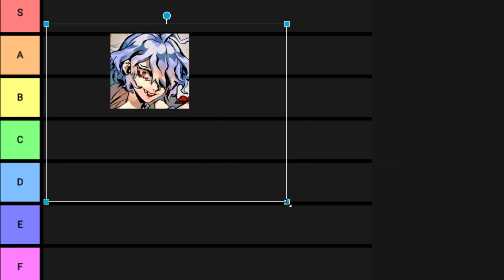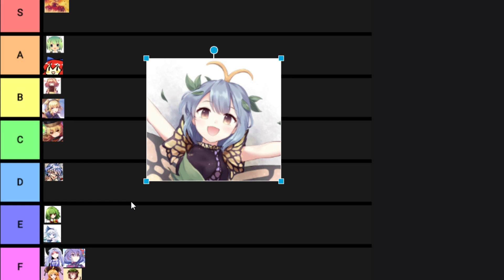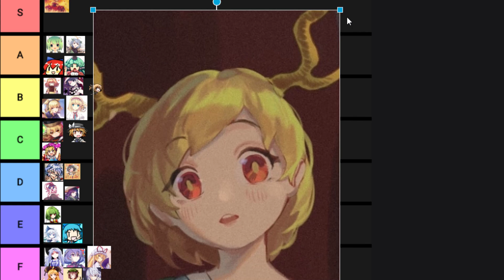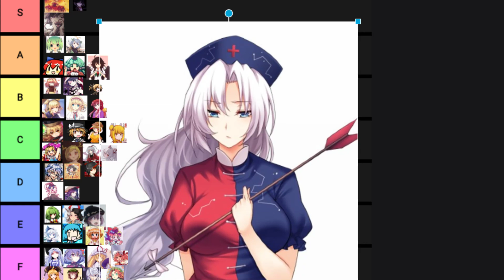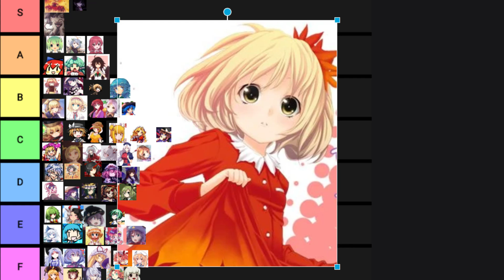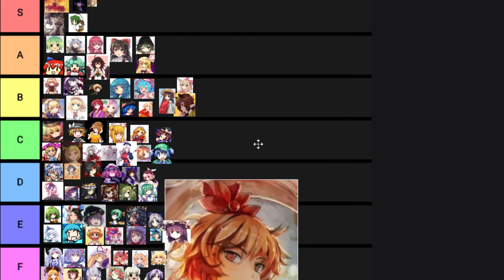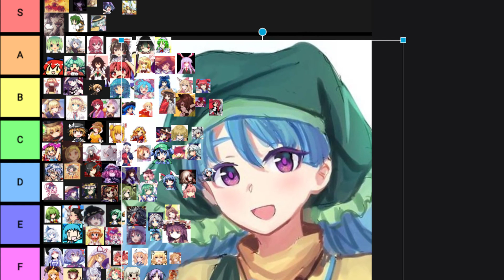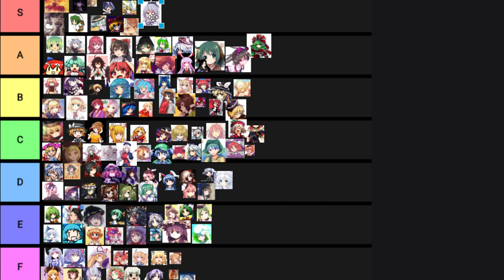touhou waifu tier list because reason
this took so much fucking longer to make than I care to admit.
enjoy at your own risk.